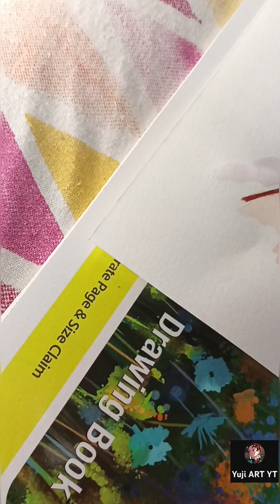watch till the end ✨♥️...